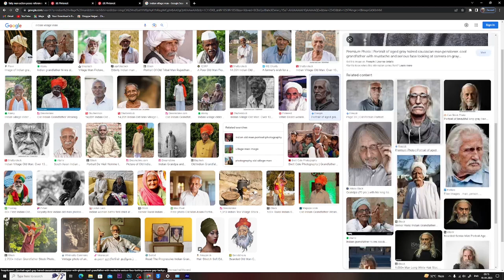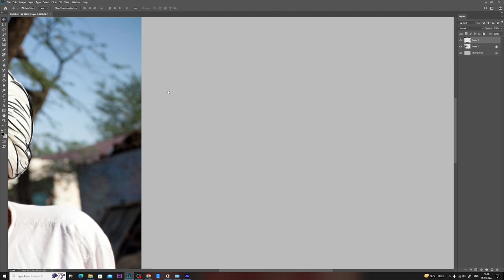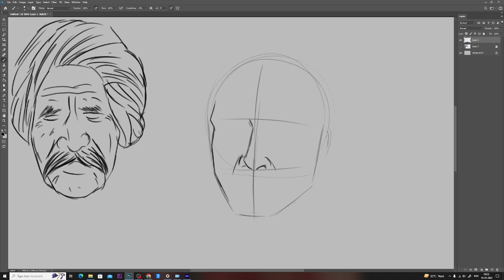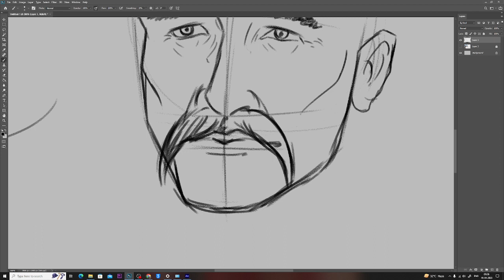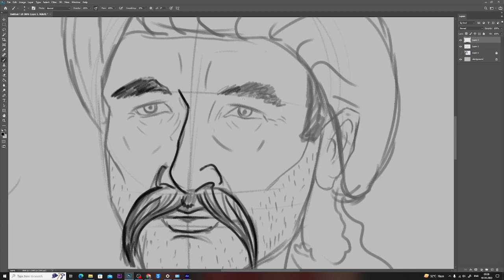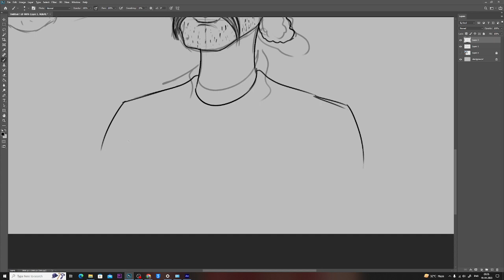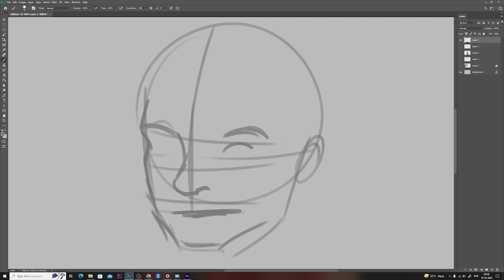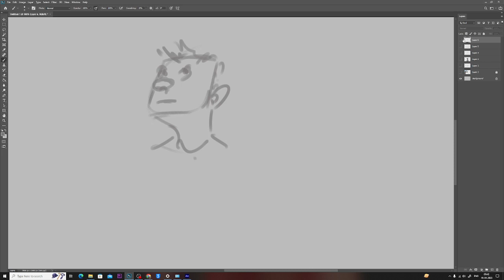HDRAW VILLAGER MAN FACE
The Channel For more interesting sketch
Videos.

                        ©ToonGyan®